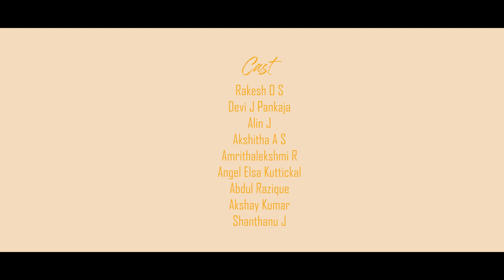THE REALITY OF LIFE | PROMO MOVIE | GRADUATION | LAHARI | CLASS OF 2017 MBBS | GMC TRIVANDRUM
To everything life has been
To everything we are
Let's cheer for, one last time.

GRADUATION
LAHARI | CLASS OF 2017 MBBS
GMC TRIVANDRUM